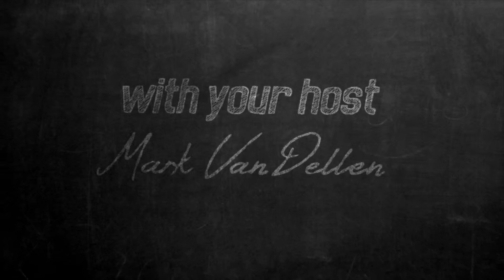More Than You Can Handle: Empathy I Faith in Five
We have a tendency to want to fix things, and so we also have a tendency to want God to fix things. But what if in those difficult times, in times of need, it’s enough to just be with him?